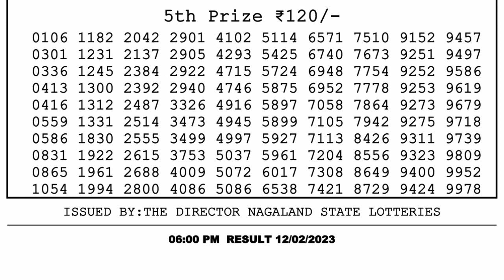Nagaland Lottery Sambad Live 6pm 12.02.23